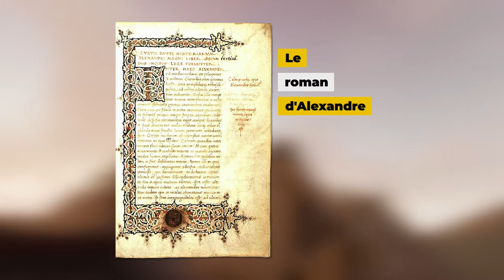Histoire - Alexandre le Grand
Retrouvez-moi en live sur Twitch Dans cette vidéo nous allons nous intéresser à l'un des plus grand personnages de l'histoire : Alexandre le Grand.

Table des matières:
- 0:00 - L'enfance d'Alexandre
- 0:38 - Les premières conquêtes
- 1:28 - La postérité d'Alexandre
- 2:15 - Les légendes autour d'Alexandre
- 2:51 - Une inspiration pour de multiples cultures